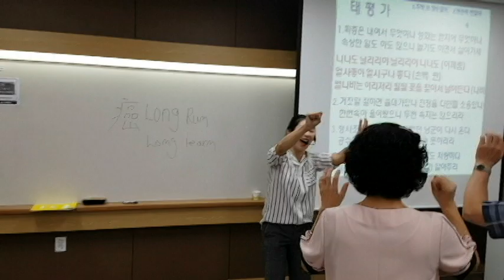태평가 율동-충청대학교,웃음치료,레크레이션,치매예방재활,건강,힐링,체조,대전,청주,세종,천안,서울,smile,recreation,music,dance,fun,kpop